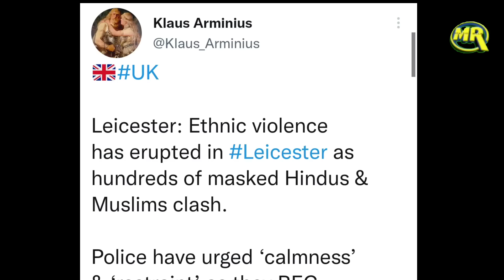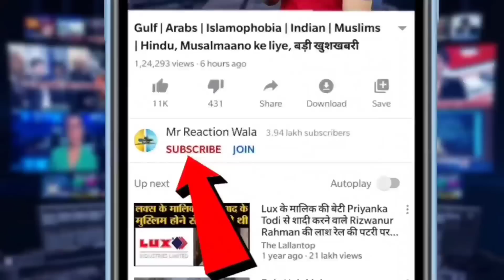Hindu Muslim Clash in England | Leicester में हिन्दू मुस्लिम तनाव Police Action | Badi Khabar